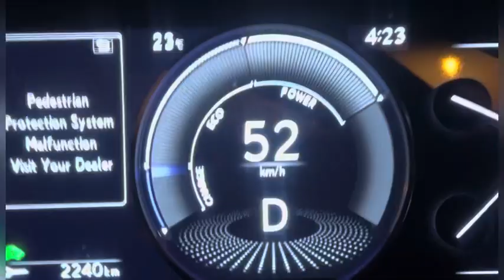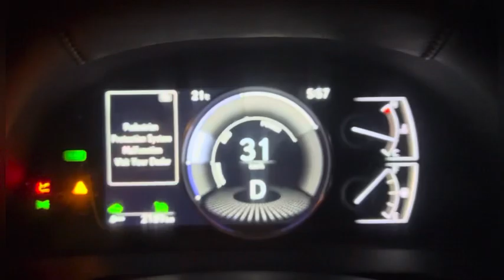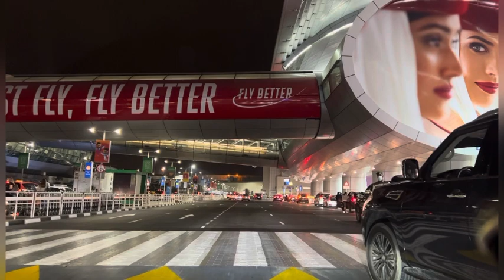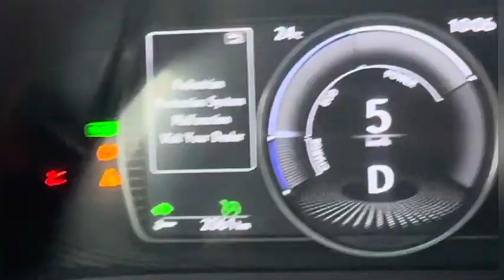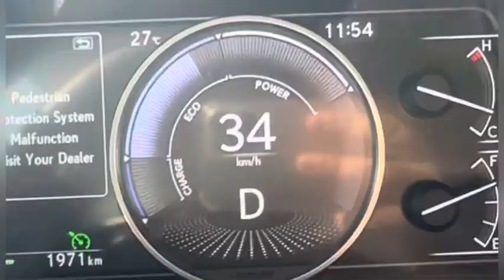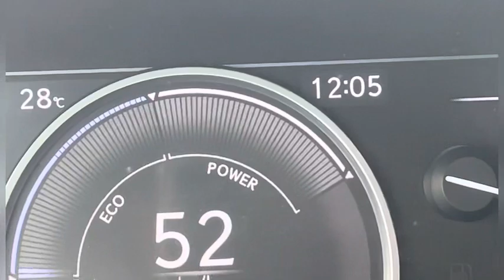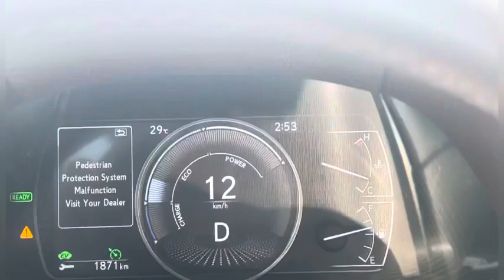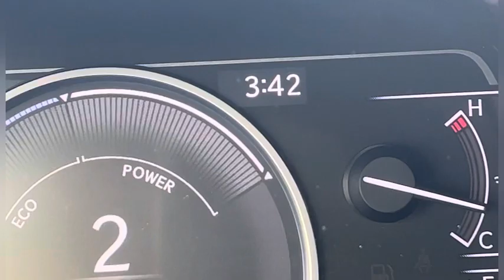Good Day | After long time | Daily Routine About Uber & Careem Work in Dubai | Limousine Dubai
This video is about information of Limousine Dubai